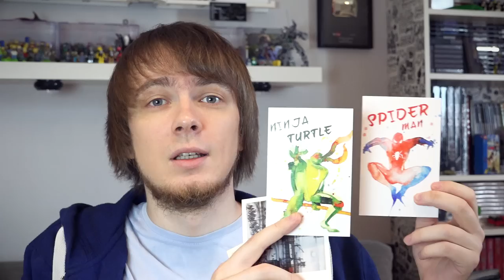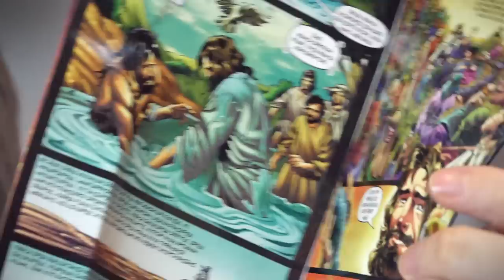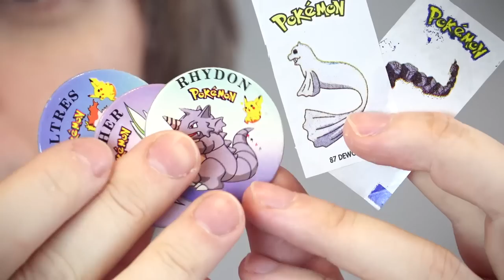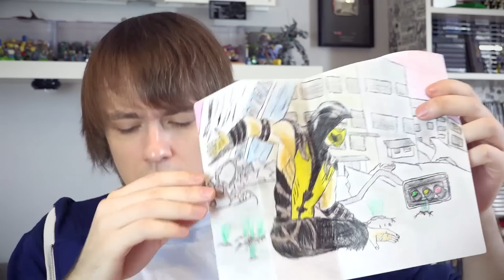ОТКРЫТОЧКИ - ПЧ#23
Адрес для посылок:
индекс 125424, Россия, город Москва, а/я 10
Губанову Николаю